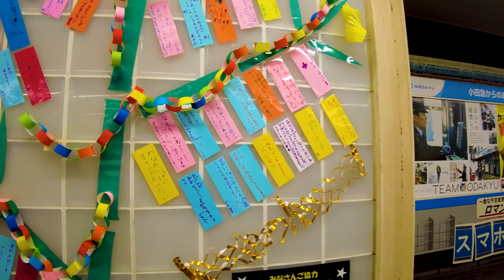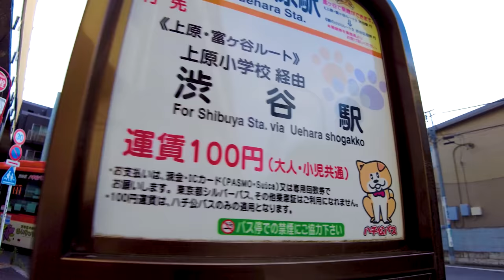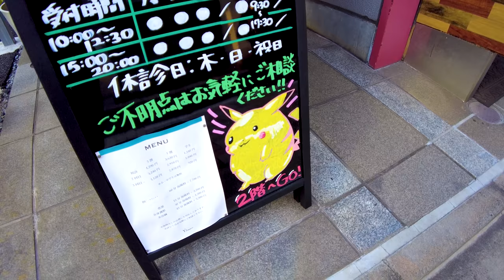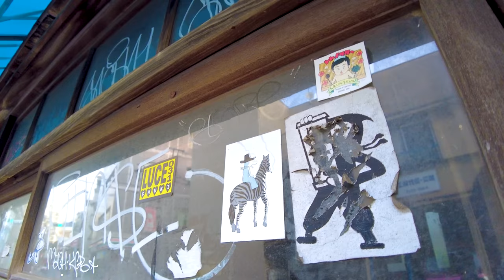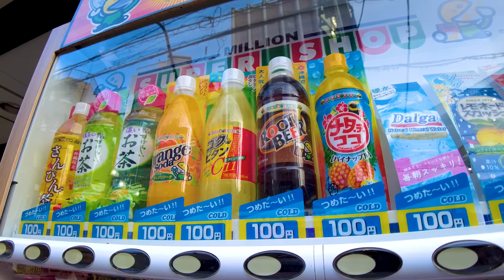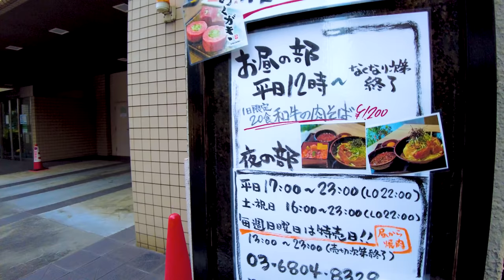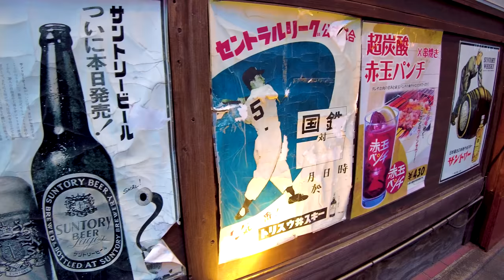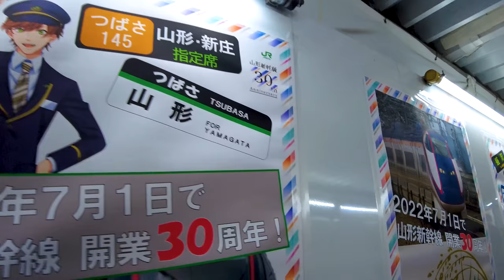Yoyogi Uehara in Tokyo is an oasis town ♪💖 4K ASMR non-stop 1 hour 01 minutes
🔴 Take a leisurely walk in Japan. Yoyogi Uehara is located in Shibuya Ward, Tokyo. It is also a high-class residential area, and various cultures are mixed and sophisticated. I am very happy that I can take a leisurely walk in Oice in Tokyo and heal my heart.

My Gear
Camera: Blackmagic Design Pocket Cinema Camera 4K
Camera: Gopro hero9
Camera: DJI Pocket 2 Creator Combo
Stabilizer: Zhiyun-Weebill-S
SSD: SanDisk Portable SSD 2TB
Camera Lens:SAMYANG Single focus lens